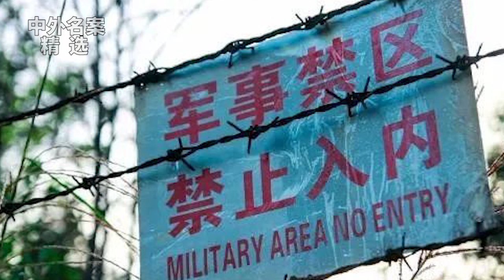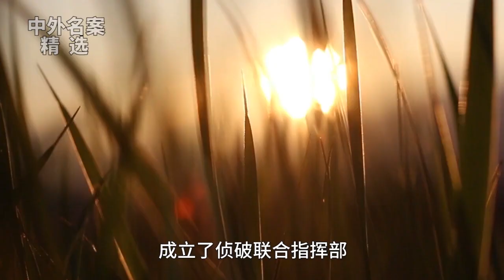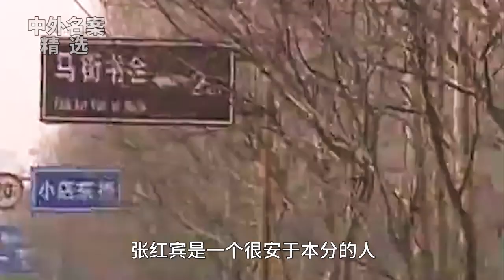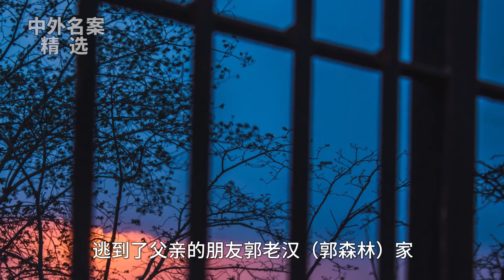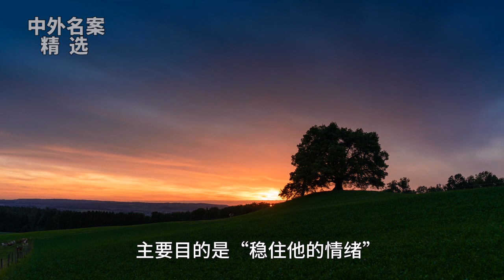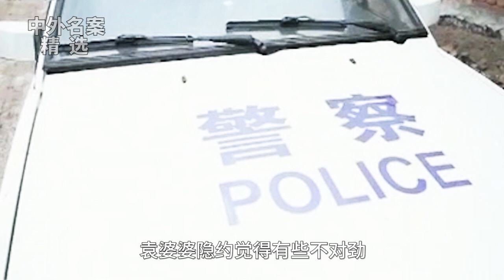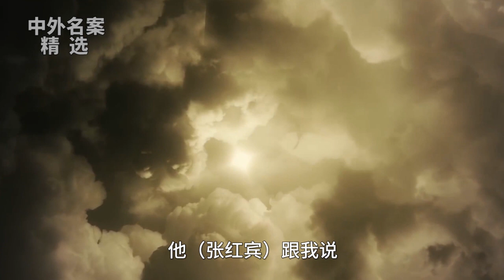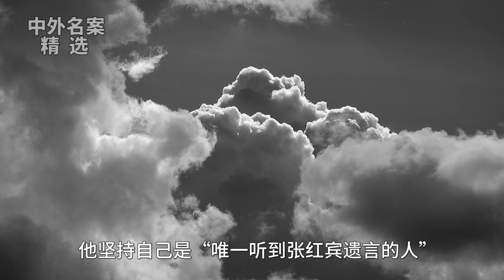为对付这名逃犯，警方竟然用上了步兵战车（河南宝丰张红宾案）